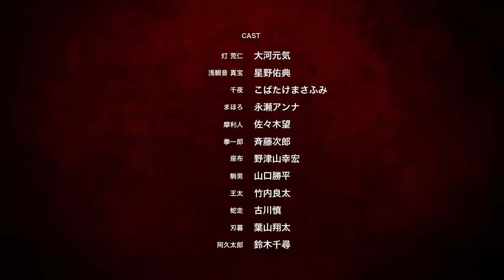TVアニメ『ぶっちぎり?!』メインPV 2／BUCCHIGIRI?! Main Trailer 2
TVアニメ『ぶっちぎり?!』
2024年1月13日(土)23時00分からテレ東系列ほかにて放送開始！
放送直後よりPrime Videoにて最速配信！
（※放送日時は変更の可能性がございます）

―逃げぬ心と見つけたり―
灯荒仁(ともしび あらじん)は、かつての親友浅観音真宝(あさみね またから)との再会をきっかけに
強者たちの戦いに巻き込まれていく…。
そんな中、巨大な魔人の影が現れ…？！

監督・内海紘子、シリーズ構成・岸本卓、キャラクターデザイン・加々美高浩、
制作・MAPPAが贈る、ヤンキー×千夜一夜物語！

【スタッフ】
原作：内海紘子・岸本卓・MAPPA・東宝
監督：内海紘子
シリーズ構成・脚本：岸本卓
キャラクターデザイン・総作画監督：加々美高浩
サブキャラクターデザイン・総作画監督：齊田博之/伊藤公規/伊藤晋之
衣装コンセプトデザイン：澤田石和寛
美術監督 ：鈴木くるみ
色彩設計： 垣田由紀子
撮影監督：加藤慎之助
編集： 長坂智樹
オープニング・テーマ：『Sesame』Kroi
エンディング・テーマ：『らぶじゅてーむ』甲田まひる
魅那斗會 チームソング：『ステゴロ』KDH ＆ Novel Core
シグマスクワッド チームソング：『God Mode』BALLISTIK BOYZ from EXILE TRIBE
NG BOYS チームソング：『E-NERGY BOYS』DA PUMP
音響監督： 菊田浩巳
音響制作：dugout
アニメーションプロデューサー：小川崇博
制作：MAPPA

【キャスト】
灯 荒仁：大河元気
浅観音真宝：星野佑典
千夜：こばたけまさふみ
まほろ：永瀬アンナ
摩利人：佐々木望
拳一郎：斉藤次郎
座布：野津山幸宏
駒男：山口勝平
王太：竹内良太
蛇走：古川慎
刃暮：葉山翔太
阿久太郎：鈴木千尋

【WEB】
●HP：bucchigiri.jp
© 「ぶっちぎり?!」製作委員会